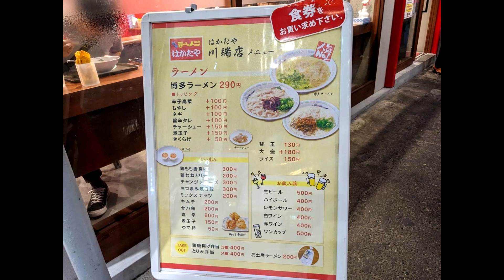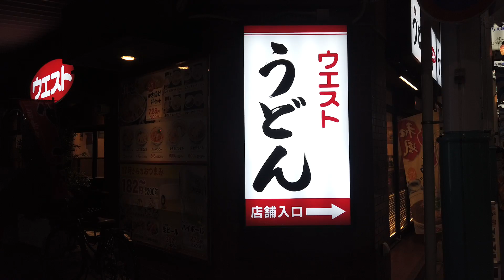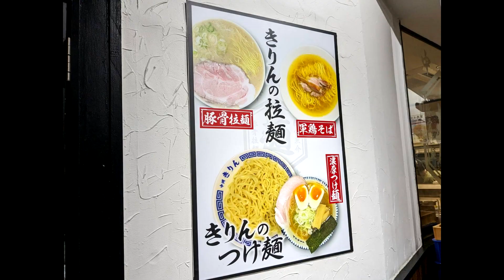【福岡グルメ】ラーメン一杯290円 博多ラーメン はかたや 290 yen per bowl of ramen Hakata Ramen Hakataya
↑クリックすると移動します